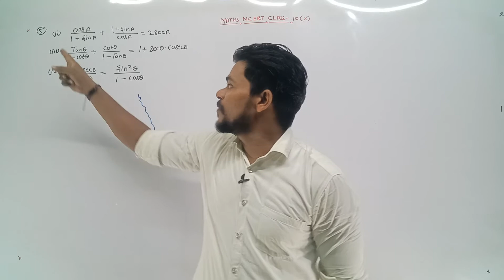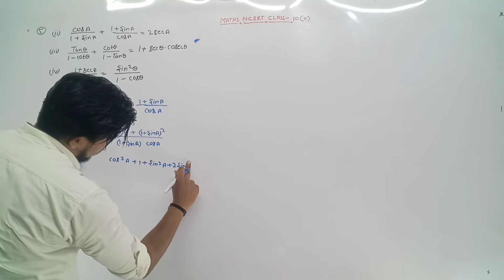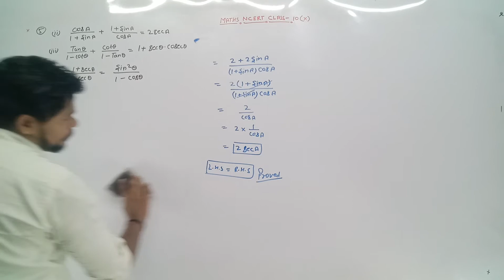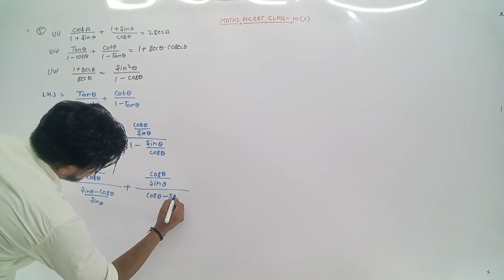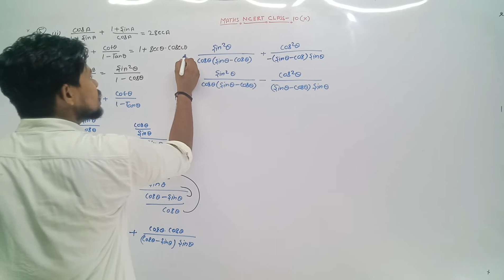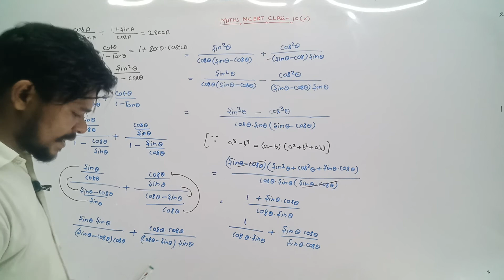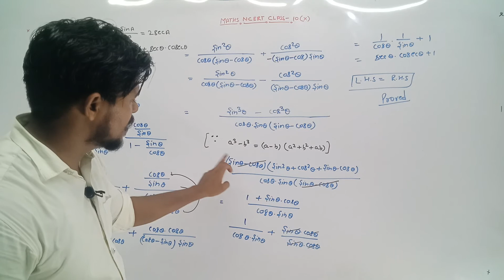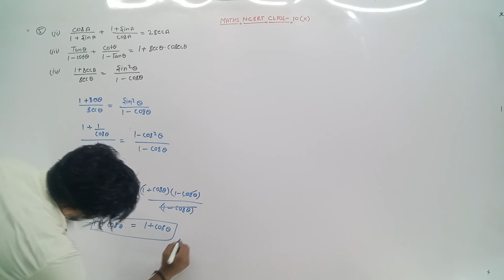UP BOARD CLASS 10 MATHS || NCERT MATHS CLASS-10 | TRIGONOMETRY Chapter-8 | Ex-8.4 | Smile Maker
सवर्सामिकाएँ
Chapter-8 | Ex-8.4

About video- is video me Maine bataya hai

Trigonometry Quadrant(चतुर्थांश )  system with short tricks

Ye meri Trigonometry ki dusri class hai jismai maine aapko Quadrant system topic se related kayi kathin sawalo ko behad short tricks ke sath karaya hai..
To video ko pura dekein kuch bhi miss na karein or phir bhi aapka koi doubt rheta hai to use comment ke madhyam se jaroor puchein.

1.trikonmiti table yaad karne ka tarika
2.त्रिकोणमिति टेबल याद करने का तरीका
3.trikonmiti table trick
4.trikonmiti value table
5.trigonometry class 10 formulas
6.trigonometry class 10 formulas tricks
7.trigonometric sarni
8.trikonmiti sarni yaad karne ka tarika

1.trikonmiti table yaad karne ka tarika
2.त्रिकोणमिति टेबल याद करने का तरीका
3.trikonmiti table trick
4.trikonmiti value table
5.trigonometry class 10 formulas
6.trigonometry class 10 formulas tricks
7.trigonometric sarni
8.trikonmiti sarni yaad karne ka tarika

अपवर्तनांक